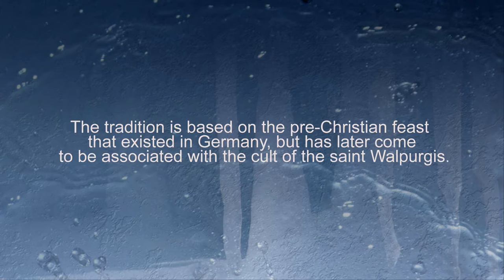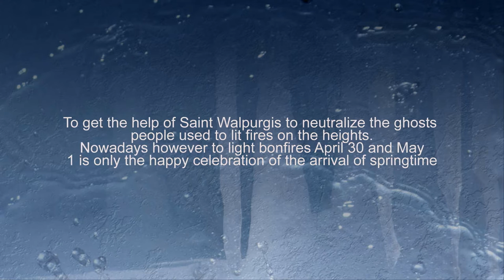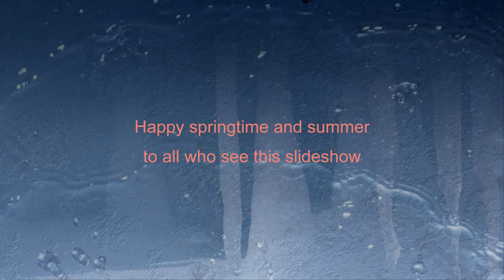Celebration of Saint Walpurgis and arrival of springtime in my village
Walpurgis Night, last April or May Day every day is an annual festival which is celebrated in Sweden the 30 April and 1 May.
The tradition is based on the pre-Christian feast that existed in Germany, but has later come to be associated with the cult of the saint Walpurgis.
It was believed that witches on the night of Walpurgis between 30 April and 1 May rode on brooms or billy goats to the highest tip of a mountain called Blåkulla where mischief took place in the devil’s company
To get the help of Saint Walpurgis to neutralize the ghosts people used to lit fires on the heights. Nowadays however to light bonfires April 30 and May 1 is only the happy celebration of the arrival of springtime